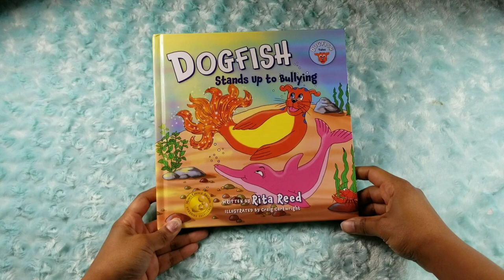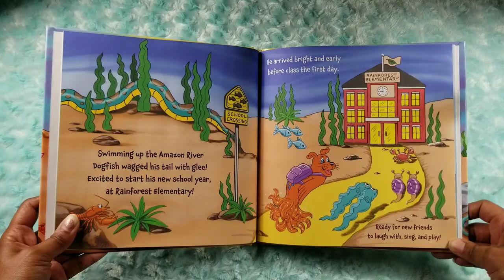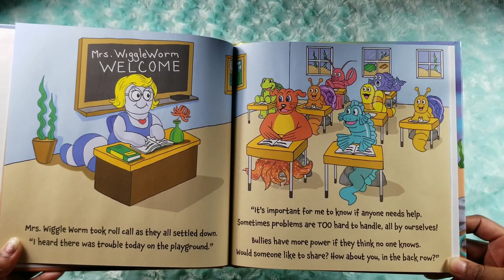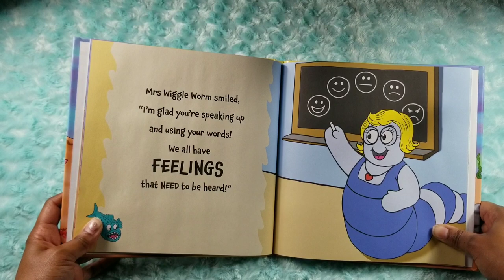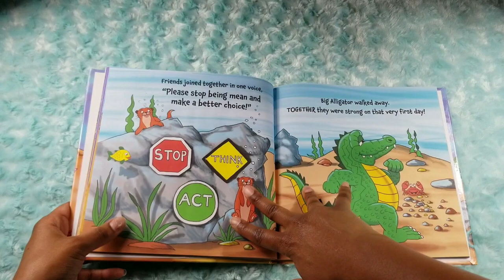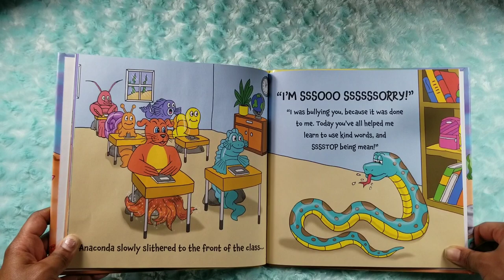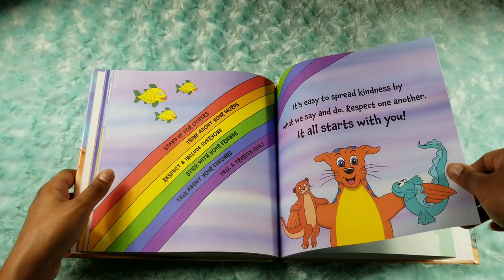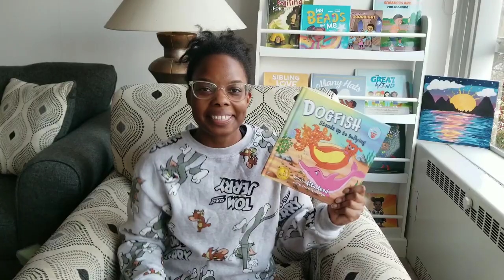Dogfish Stands Up To Bullying by Rita Reed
Book: Dogfish Stands Up to Bullying
Author: Rita Reed
Illustrator: Craig Cartwright

Join me as we read, "Dogfish Stands Up to Bullying" by Rita Reed. Here we follow a dogfish who helps put an end to Bullying in his class!

Follow Story Time w/ Kayla!